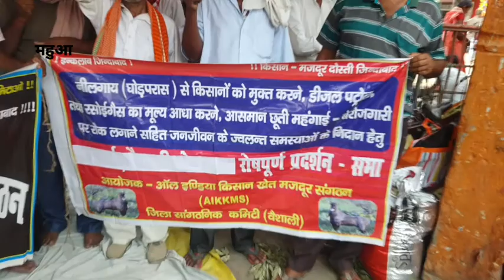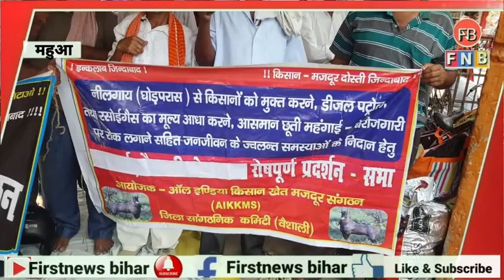AIKKMS का महुआ में 'नीलगाय भगाओ किसान बचाओ' अभियान के तहत धरना प्रदर्शन